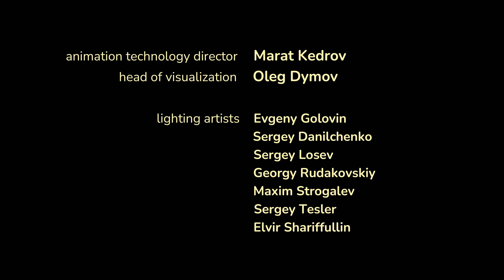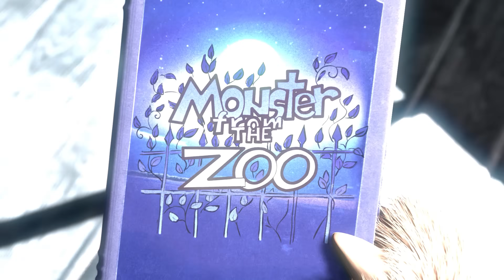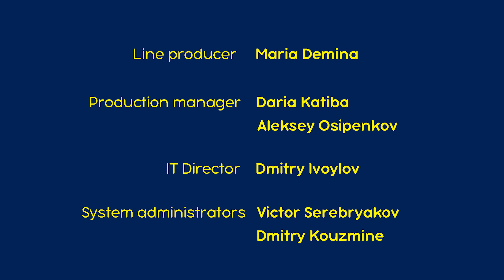माशा एंड द बेयर 👱‍♀️🐻 💥2024 का नया एपिसोड💥 पेचीदा तरकीबें 🔮✨ (एपिसोड 108)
माशा और भालू। नए एपसोड 2024 🎬

पेचीदा तरकीबें 🔮✨  📺 नया एपिसोड देखें
शेर, Bear से मिलने के लिए आता है और एक पूरे शो की तैयारी करता है, जिसमें वह अपनी जादूगरी के हुनर दिखाता है। Bear कर्ज में नहीं रहता है, और अब दो चालबाज और भ्रम फैलाने में माहिर घर में प्रतिस्पर्धा कर रहे हैं! माशा भी पीछे नहीं है और वह भी सीखना चाहती है। और अचानक यह पता चला कि एक अच्छी तरकीब के लिए आपको न केवल हाथ की सफाई की आवश्यकता है, बल्कि थोड़े-बहुत असल जादू की भी आवश्यकता है!

00:00 पेचीदा तरकीबें 🔮✨ (एपिसोड 108)
06:39 जादू-मंतर 🧙‍♀️✨ (एपिसोड 25)

👉 शरद ऋतु का स्वागत करो!

माशा एंड द बेयर. गीत / Songs 🎵

Η Μάσα και ο Αρκούδος. Όλα τα νέα επεισόδια εδώ
Masha dan Beruang. Semua Episode Baru
Masha and The Bear. All episodes
Маша та Ведмідь. Всі серії
Máša a Medvěd. Komplet celé epizody
Masha en de Beer. Alle afleveringen
Mascha und der Bär. Alle Folgen
Маша и Медведь. Все серии подряд
Masha y el Oso. Todas las series
Masha e o Urso. Lista de reprodução
Masha e Orso. Tutti gli Episodi
Masha et Michka. Tous les épisodes
Masza i Niedźwiedź. Wszystkie odcinki
माशा एंड द बेयर. सभी एपसोड
Maşa İle Koca Ayı. Tüm Bölümler